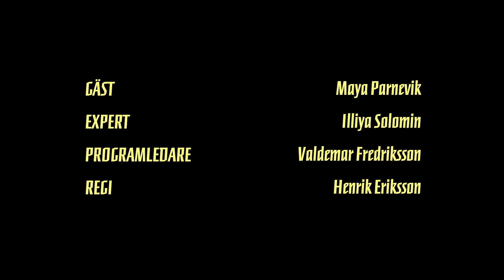"BAMBIS PÅ HAL IS?!" | Valle VS. Maya Parnevik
VIDEON ÄR I ETT BETALT SAMARBETE MED THE NAIA INITIATIVE
Valle Vs. - I den här vlogg-serien överraskar jag en vän med en oväntad träningsform, som vi testar och utmanar varandra i!
ETT EXTRA STORT TACK TILL MEDVERKAND!

GÄST - MAYA PARNEVIK
EXPERT - ILLYA SOLOMIN
PRODUKTION - HENRIK ERIKSSON